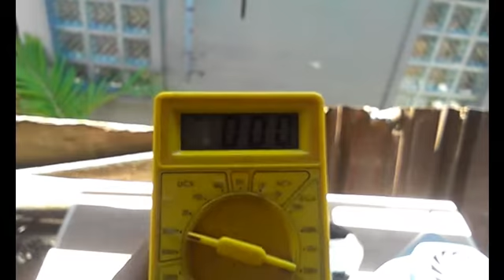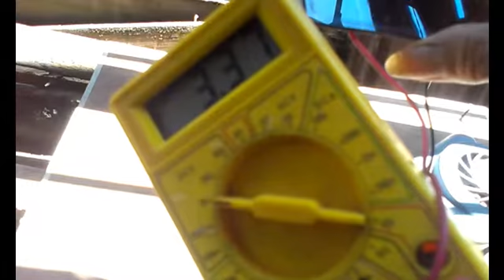FREE ENERGY MENCOBA 3 MACAM EXPERIMEN photovoltaic- SOLAREC -SOLAR SELL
FREE ENERGY EXPERIMEN photovoltaic- SOLAREC -SOLAR SELL ADALAH suatu sistem atau cara langsung (direct) untuk mentransfer radiasi matahari atau energi cahaya menjadi energi listrik. Sistem photovoltaic bekerja dengan prinsip efek photovoltaic